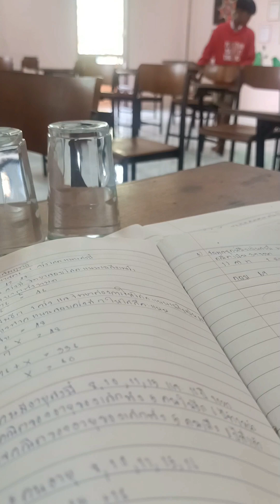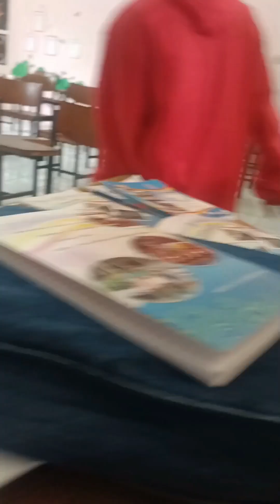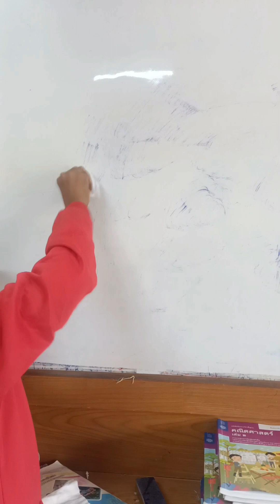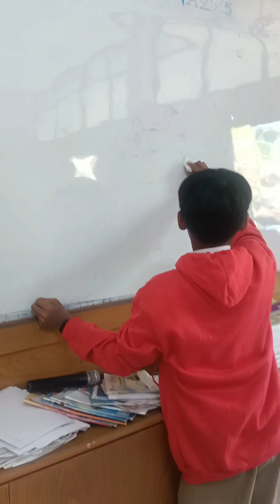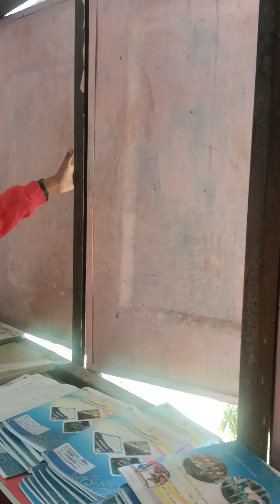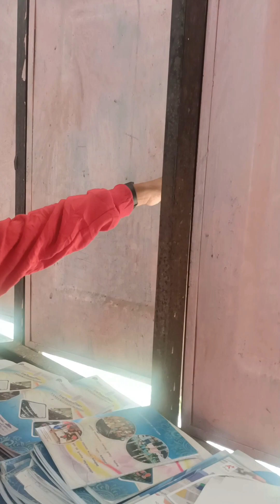ส่องเด็ก